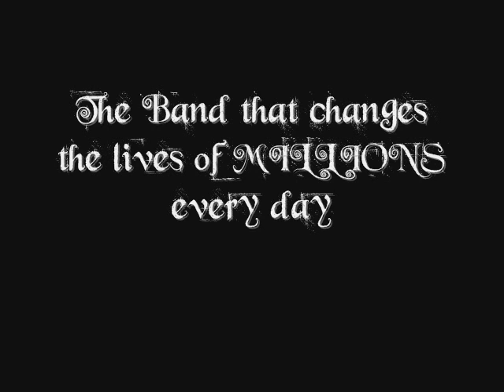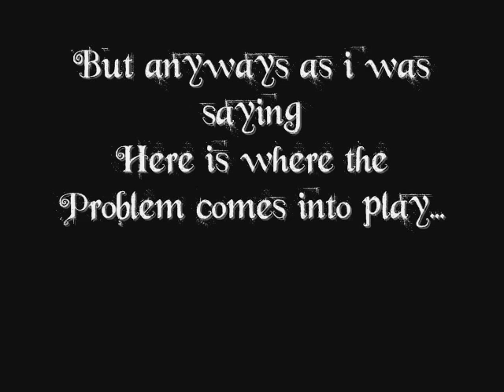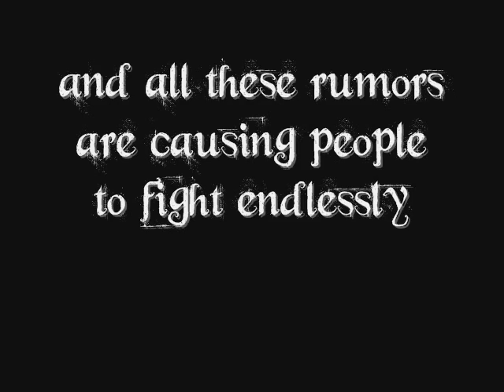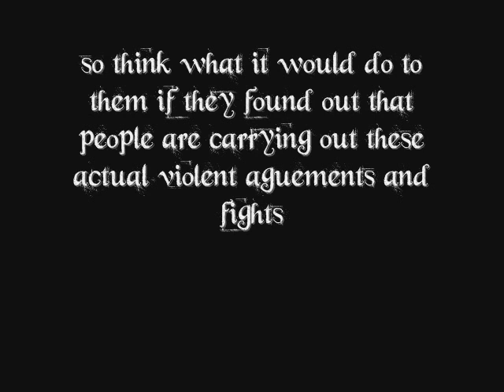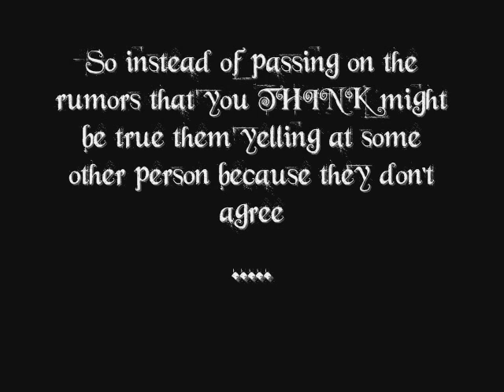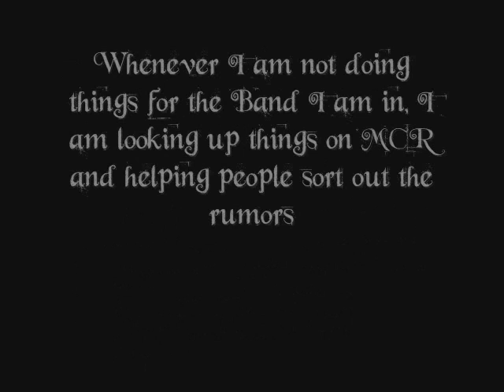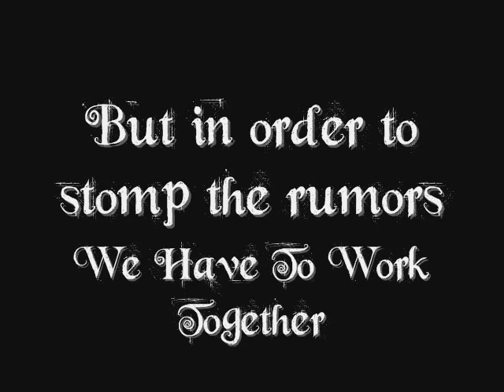Stomp The Rumors (MCR)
UPDATE 3/19/10

May 27, 2009:
(The following message is from Mikey Way's twitter)
Mikey Way:"RT @levarburton Congrats to my friends Gerard and Lindsey who are first time parents as of 2:57pm PST. Welcome Bandit Lee Way!"

Here is an update on MCR and what they are up to lately, including Ray's side project, Mikey's Batman comic book, and Franks touring with Reggie and The Full Effect as well as Leathermouth.

Ray Toro was married to Christa on his birthday this year(2008). They had their honey moon in Disney World, in fact my old friend got four pictures of them there.

Frank Iero married to Jamia Nestor on March 9, 2008.

I am getting tired of the constant rumors about the band and fighting amongst the fans. They would hate to know that alot of their fans are fighting violently because of them. I made this video to help stop some of the rumors and sort them out from the truth, but as for now let me go ahead and tell you a few of the untrue things i am sure you have all heard about:
no, Alicia NEVER cheated on Mikey, they are married.
No Frankie and Jamia did not split up there was footage of them August 15th together at projekt revolution, they are due to marry in march.

I am sorry however,I was unaware that recently they removed the pictures from here by request of the photographer, it says so right at that link. But for those of you who have seen the pictures, Gerard isn't holding alcohol in one picture, it was non-alocholic sparkling cider, they cofirmed it on that link.

Someone wanted a link to the "fight" on stage from August at Projekt Revolution during the end of The Sharpest Lives.
I found the source of a common rumor that is now flying across the internet, the rumor that MCR split up. I found this:

See how Realistic that seems at first, I bet everyone just read that part and then spread the rumor that they thought was true... however. if you scroll down to the button that says "Make Signitures" and look right above that... You'll see one last sentance that almost no one saw and it says "Only kidding. Respost this if you think it will give a eye makeup wearing emo kid a heart attack". So the whole thing was a sick joke. MCR isn't splitting up. If you know anyone who has talked about this rummor and possibly over looked that last sentance then tell show them the link and the last sentance.

Bob Bryar has temporarily left the band due to serious injuries to his wrists that he has been dealing with for several years now, click here to read his note to the fans[ the second entry you will see on the page is his note to the fans about what happened]

Here is a link to their new untitled song, and YES it IS untitled. Frank said so, in the interview below the following link about his grandmother

Frank announces here that he left the band due to the death of his Grandmother, may she rest in peace. He is back now however, here is the